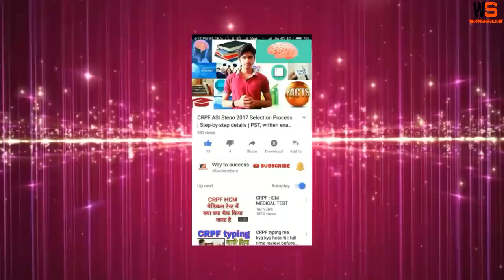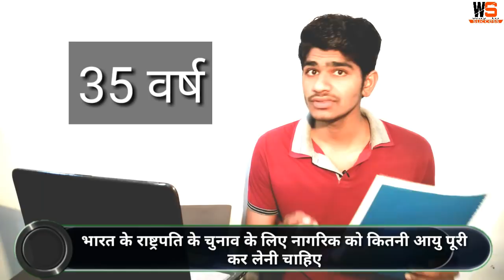Super 20 Part-2 (भारतीय राज्यव्यावस्था) Important Gk questions for Up police exam | Way to success.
Namaskar dosto, ye super 20 questions ki series part-2 hai.  Dosto ye question up police written exam 2018 ke liye important questions hai agar ap ye sabhi questions acche se cover ker lete ho to ap up police ke written exam me acaha score kerloge.
Or dosto is video ke last me jo question of the day hai uska answer ap video ke comment box me comment ker jaroor  de or dekhe hai ki kon iska answer sabse pehele deta hai.

By -  Sonu Ahlawat

Keep supporting.